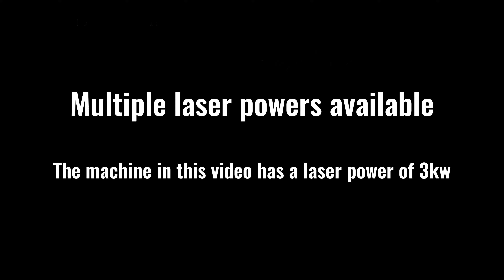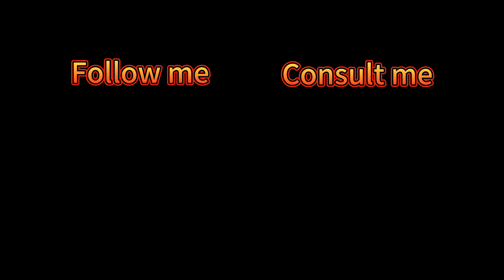LaserMen LM-6000TA: Automatic loading tube laser cutting machine.